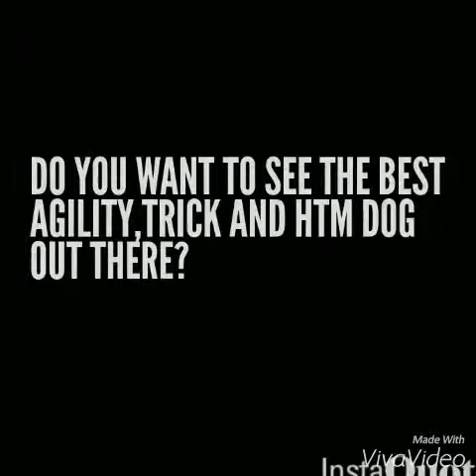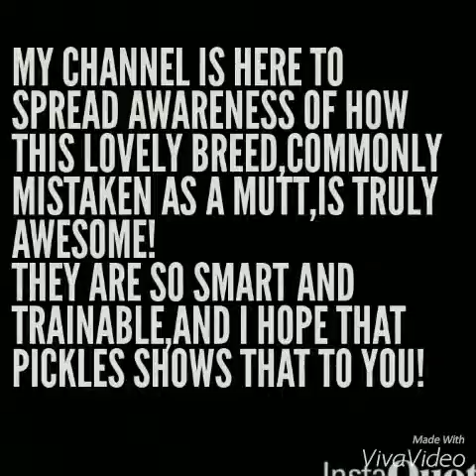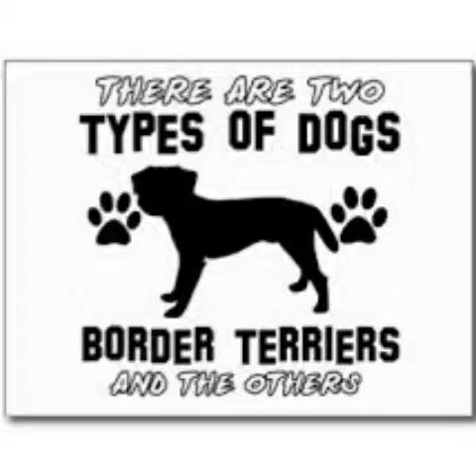TheBorderTerrierWay!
Yep!
Here's my intro to explain why I made this channel!
Leave video requests below!